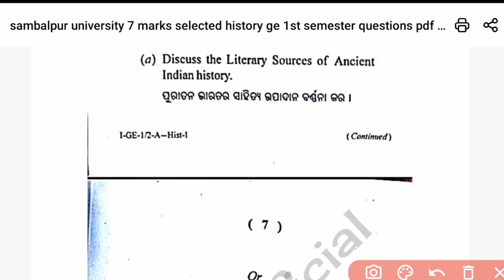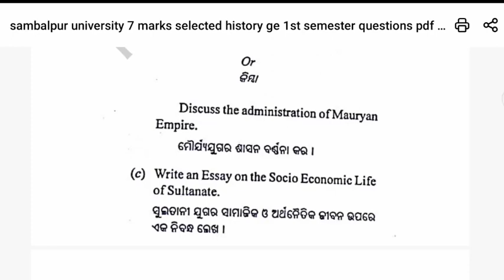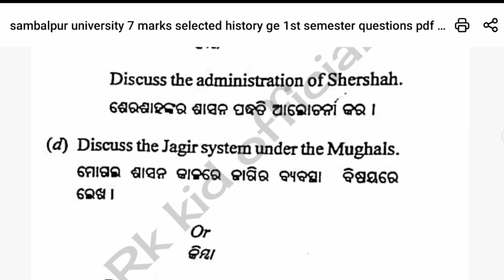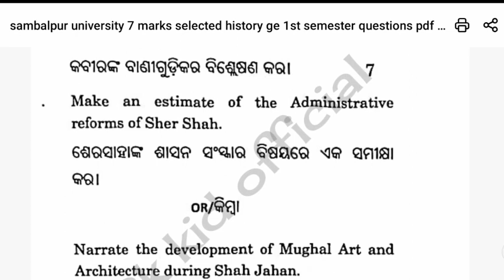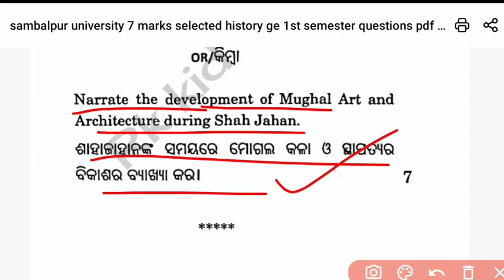🎯7 marks selected questions 2024 // sambalpur university history ge 1st semester selection questions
🎯7 marks selected questions 2024 // sambalpur university history ge 1st semester selection questions @Rkkidofficial

🎯sambalpur university history ge 1st semester selection questions // 7 marks selected questions 2024 @Rkkidofficial